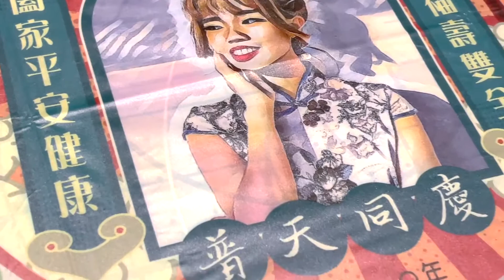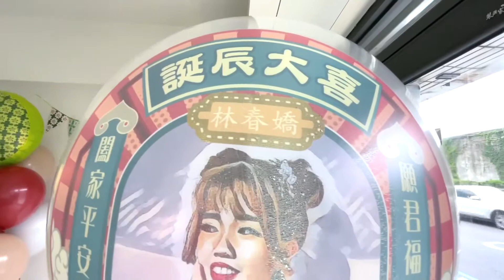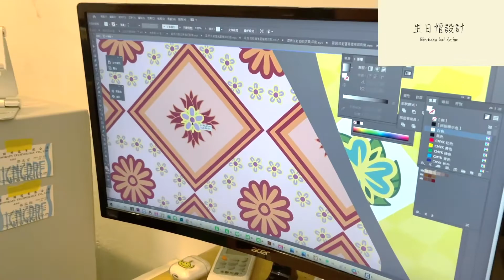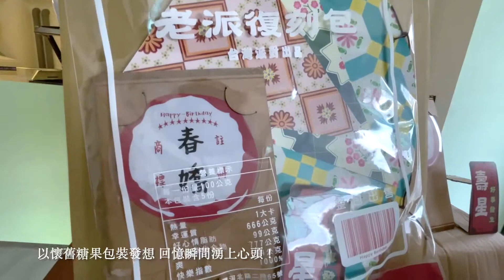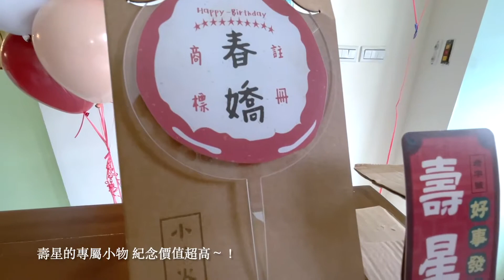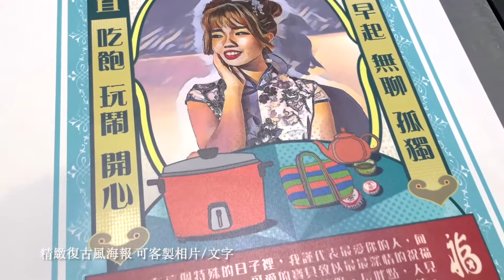台灣派對/派對自造~ 回到懷舊70年代✨經典復刻國民派對✨| 生日派對 | 懷舊復古 |生日氣球 | 派對自造歡樂 |派對自造驚喜 | 台北氣球 |桃園氣球 |高雄氣球|氣球外送|台灣派對頻道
小時候的回憶你還記得多少呢～？
還記得小時候回到外婆家
古色古香的花磚 街口擺滿零食的雜貨店
這些記憶深深烙印在我們的心中
隨著時代變遷 傳統文化漸漸消失在生活中
過往不能重現 但能回味！
運用傳統元素 窗花圖案 打造一個懷舊復古派對～
跨材質設計 獨家訂製專屬你的生日派對～
各式主題 歡迎留言來挑戰喔！

♪ Holiday (Prod. by Lukrembo)